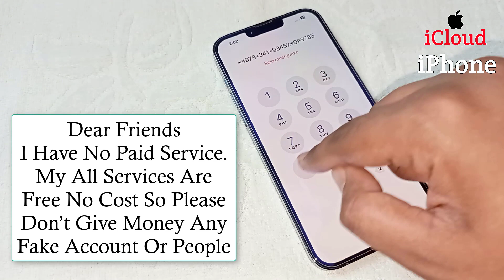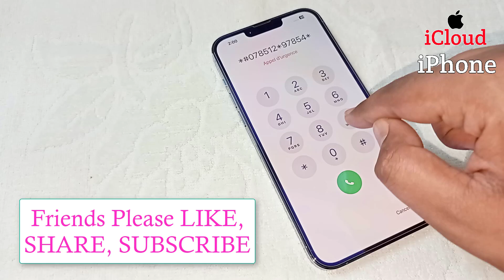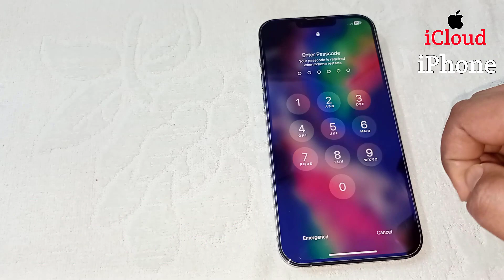NEW, Unlock iPhone Without Previous Passcode | How Unlock iPhone If Forgot Password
Unlock Forgot Passcode All Models iPhone | Unlock iPhone Without Passcode | How To Unlock iPhone Password Lock